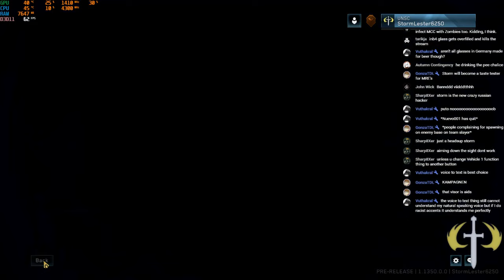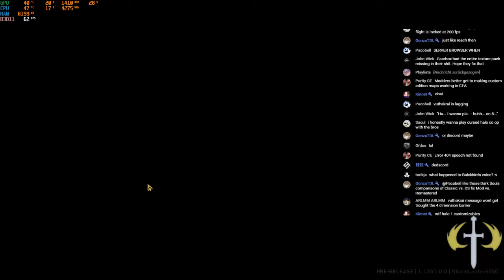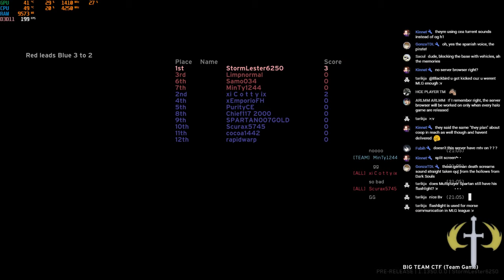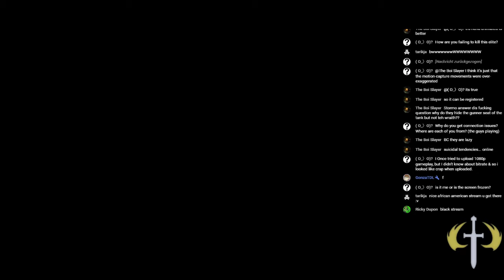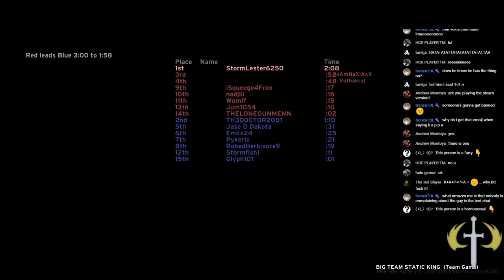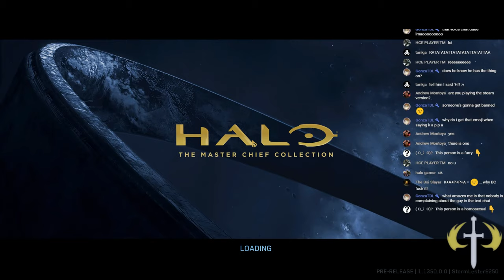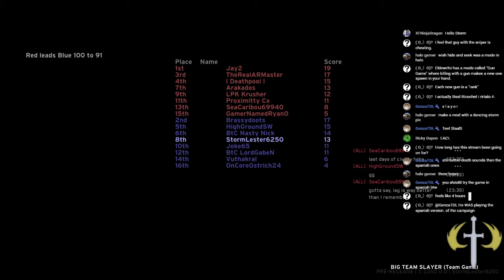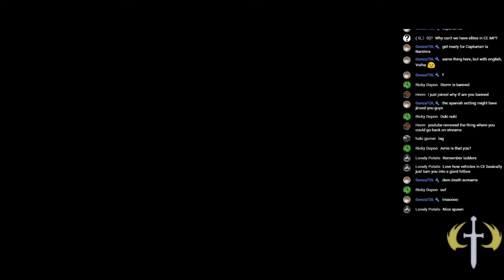Halo MCC CE Insider PC Flight - "Storm Plays Halo Trial" Edition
If the stream isn't performing well, there's a really good reason for that

Thumbnail by Martin Košecký.

Specs:
Ryzen 7 3700x cooled by a Noctua NH-D15
ASUS GeForce RTX 2070 ROG Strix OC
Corsair White Series RM750x
4X 8GB Patriot Viper Steel DDR4-3733 CL17
1TB Corsair Force Series MP600
1TB Samsung Evo M.2 NVMe
ASUS Prime X570-Pro
Fractal Design Meshify C White

Monitor: Samsung C32JG54, 1440p 144hz